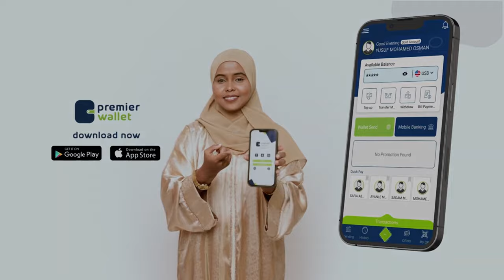Gaadiieyda bajaajka Gabiley ayaa ka hadley dhacdada laba bajaaj oo uu daad ku qaaday deegaanka......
Gaadiieyda bajaajka Gabiley ayaa ka hadley dhacdada laba bajaaj oo uu daad ku qaaday deegaanka Jidhi ee Waqooyiga Gabiley.